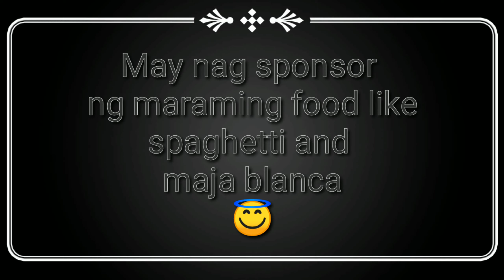Mukbang na di kinaya magrecord ng phone storage ko 😅🤦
A very random video 😅 My phone storage wasn't prepared to record everything, so expect that this video isn't detailed but I hope you will enjoy watching it ❤️

Keep safe.